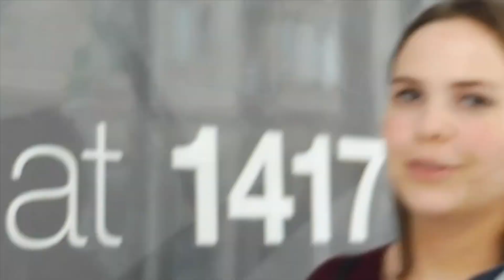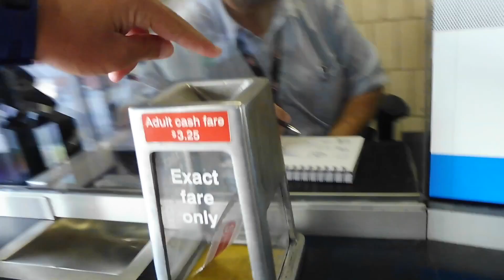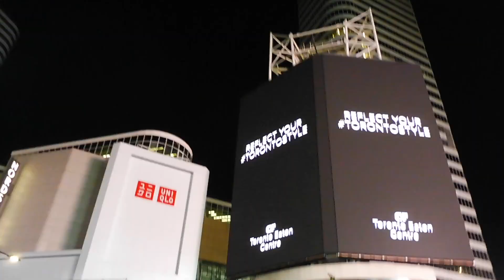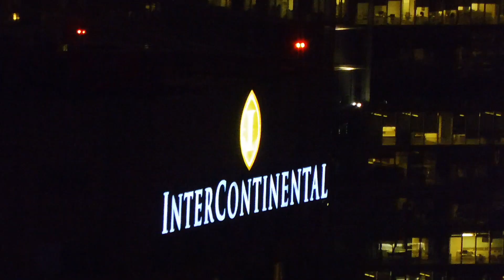MILK IN A BAG?!?!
Today is day three of my Canada adventure! Here in Canada they have something very cool and strange! its milk in a bag! Coolest thing I have seen in this country! Besides a moose of course!